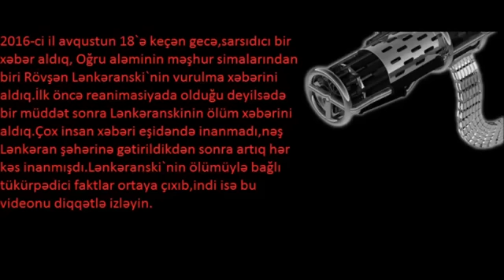Rövşən Lənkəranskinin ölmədiyini sübut edən video...